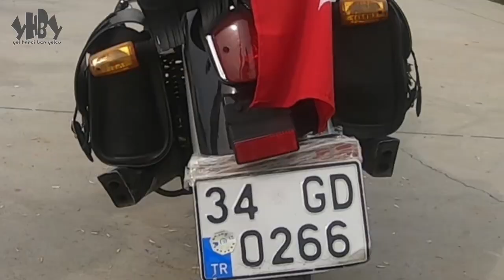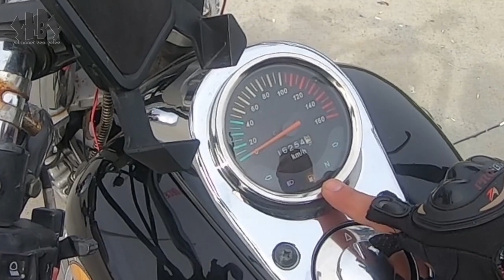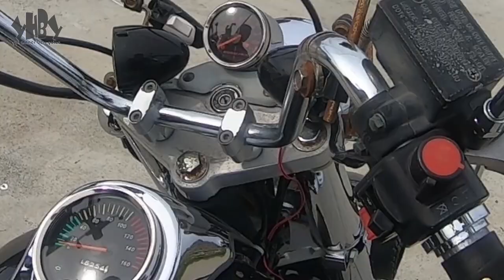Kanuni Caracal 200 İnceleme, Sürüş, Hissiyat, Tanıtım, Kullanıcı Yorumu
Merhabalar,
bu kanaldaki ilk inceleme tanıtım videosudur umarım beğenirsiniz,